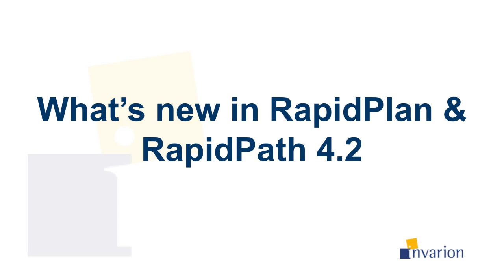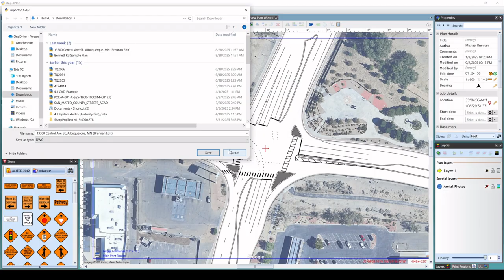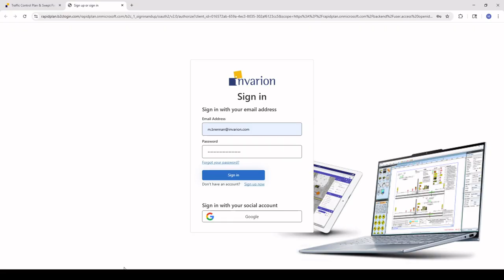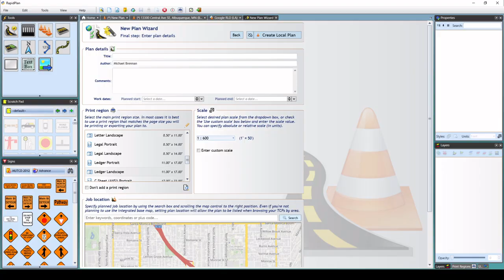What's new in RapidPlan & RapidPath 4.2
This video covers the new features in the Version 4.2 software update for RapidPlan and RapidPath.